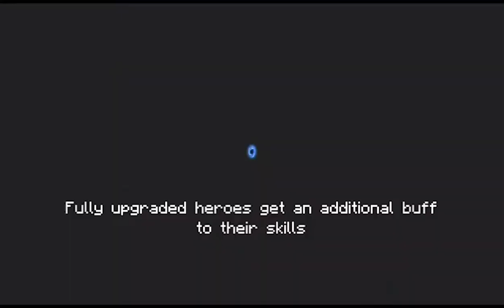Fantastic Gun Full Gameplay ! || Soul Knight